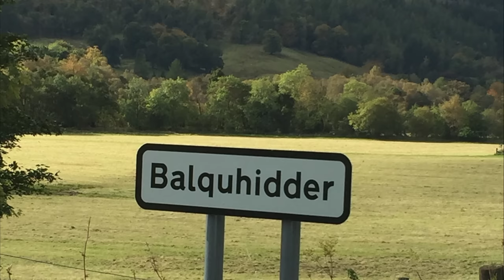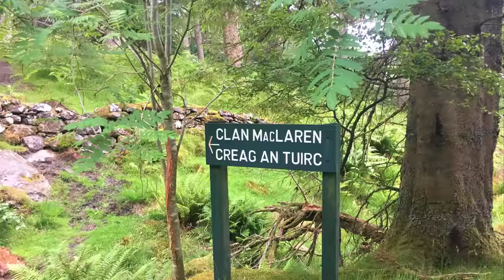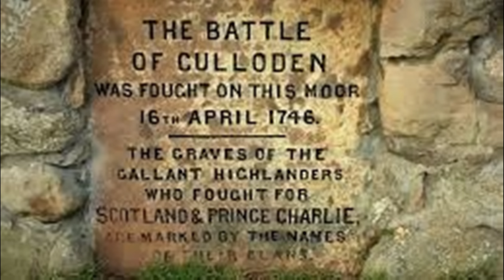Appalachia Ties to SCOTLAND with Some Strange Pictures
appalachia appalachian appalachianhistory donnielaws strange This a story of our close Scotland ties to the Appalachia people and some strange pictures captured from there.